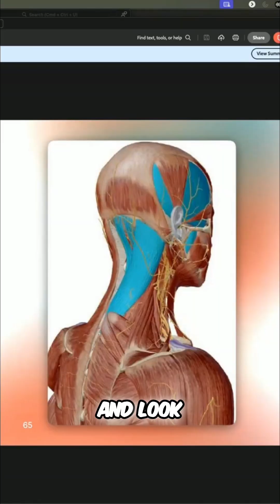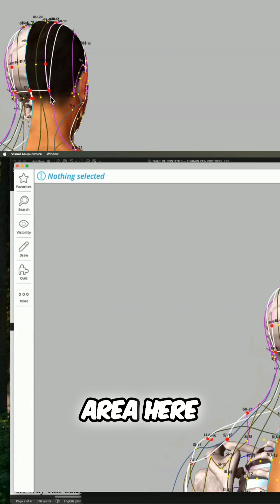Unlock Pain Relief - Acupuncture Secrets Revealed!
Most acupuncturists overlook this electrical connection.

Patient points to occipital headache. It’s often simpler than you think.

Pain = decreased voltage along the Gallbladder channel.

Needling locally may offer relief, but misses charging the entire channel.